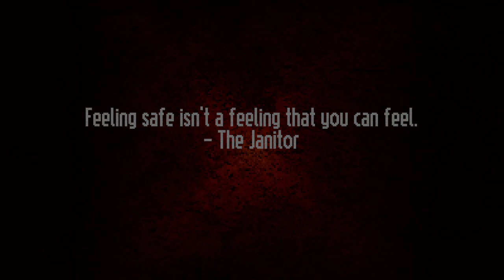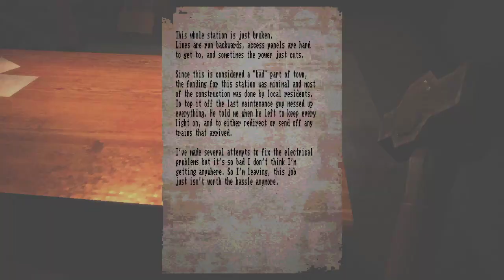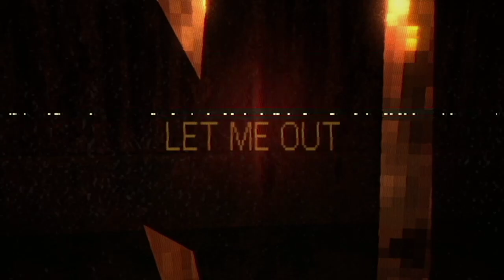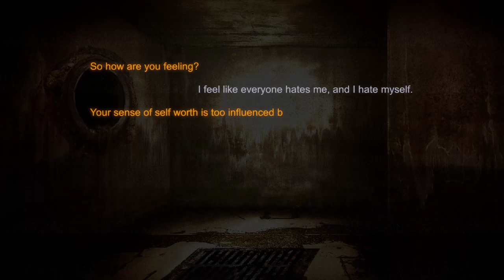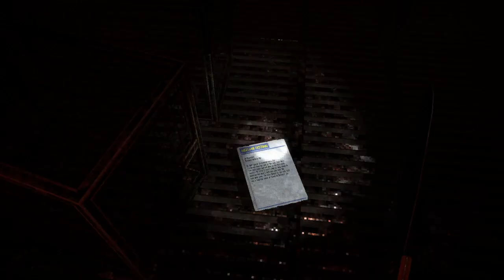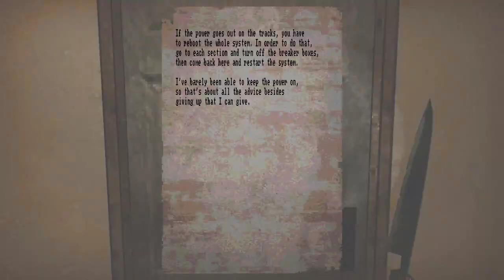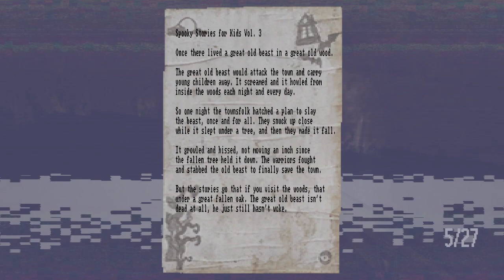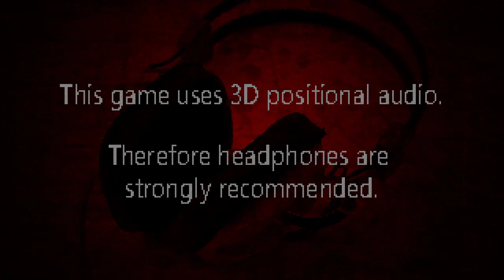Lost in Vivo